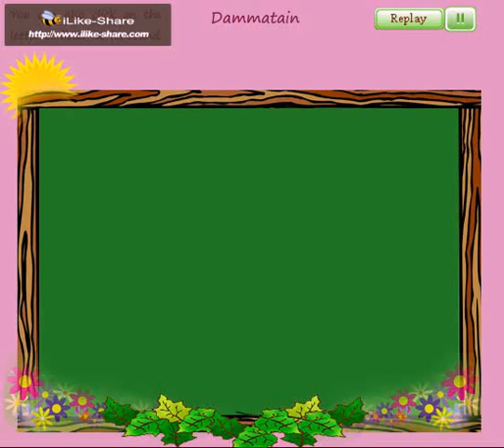Easy Noorani Qaida ll Lesson 16 in Urdu/Hindi l| Quran Learning with Video l| Youtube Quran Classes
Qurani Qaida
Easy Noorani Qaida ll Lesson 1 in Urdu/Hindi l| Quran Learning with Video l| Youtube Quran Classesll

❗❗IMPORTANT NOTE ❗❗
Hey Everyone! Here's Class #05 of Ahkaam e Tajweed Classes. In this class you will learn Makharij , Huroof e Hawayiyah & Huroof e Halqiyah

❗❗IMPORTANT NOTE ❗❗
اس ویڈیو میں(ء) جوکہ حروف حلقی کا حرف ہے وہ میں بولنا بھول گیا ہوں ۔ اور اب اس ویڈیو کو دوبارہ اپلوڈ نہیں کرسکتا اسلئے معذرت کے ساتھ اس بات کو سمجھے اور بار بار اس بارے میں سوالات نہ کرے ۔۔ ء_اور_ہ_وسط_حلق_سے_ادا_ہونے_والے_حروف_ہیں ۔۔ شکریہ۔۔۔۔

My name is Qaria Sana , and i`m  a certified Tajweed Teacher and seasoned  Ilm ul Tajweed Trainer having experience of 9 years. I`ve started this training for anyone who wants to learn Tajweed of Quraan for FREE in a professional way.

Qurani Qaida